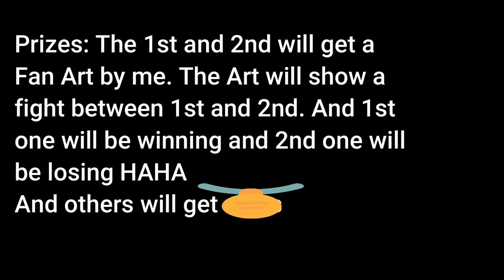Drawing Cartoons 2 - Effects Contest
About Drawing Cartoons 2:

The art of making cartoons 🎬

Discover one of the most exciting and fun ways to express yourself through art.  The complicated process of producing cartoons just became an easy task. The app takes care of every aspect of creating cartoons, from drawing characters to publishing.

Enjoy the new characters constructor and new design

* Building smooth animations by keyframes
* Embedded library of characters and items
* Character constructor (you can create items from scratch or using templates)
* Voice over cartoons or add music
* Export and video files (mp4 format) and sharing them